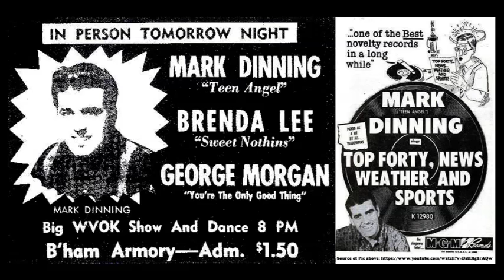The World Is Getting Smaller - Mark Dinning (Those Were The Days Vol.1)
WMCD2697 / WMSA7130 / WMLP925 Those Were The Days Vol.1
Track#01. The World Is Getting Smaller - MARK DINNING　02:49
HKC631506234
Composer / Author : COBEN CY

* Dum Dee Dee Hi Dee Dum Dee Deeay, Where Can You Hide Away

The World Is Getting Smaller, The Population’s Grown
Where Oh Where Can Sweethearts Go When They Wanna Be Alone
Out To The Park We Went Walking, To A Quiet Spot By The Bay
We Found Some Kids Playing Cowboy There, And They Wouldn't Go Away
So No Romance That Day

(Repeat *)

We Thought That We Had The Answer, A Drive-In Movie We Planned
But The Only Place We Could Find To Park Was Next To The Pizza Stand
And Man, That's A Busy Stand

(Repeat *)

The World Is Getting Smaller, And Let Me Ask You This
Where Oh Where Can Sweethearts Go When They Wanna Steal A Kiss
To Lover’s Lane We Went Driving, We Parked What Did I Find
My Own Kid Sister Was In The Car, That Parked Right Next To Mine
And Love Withered On The Vine

(Repeat *)

Where Can You Hide Away